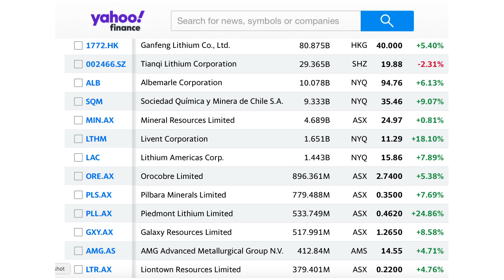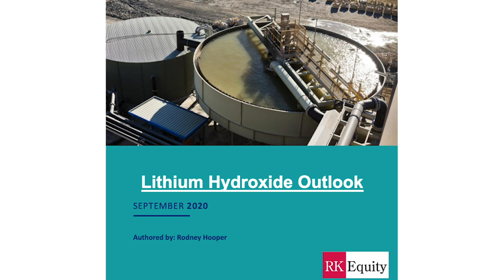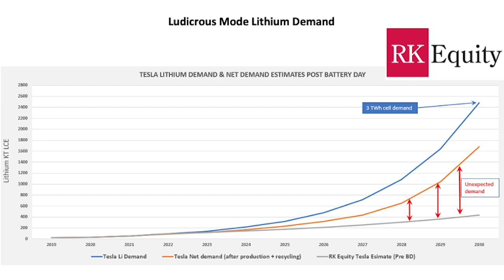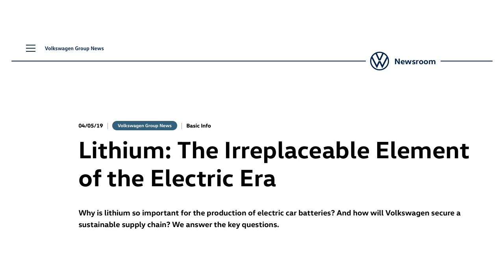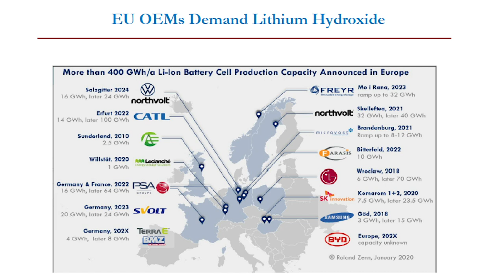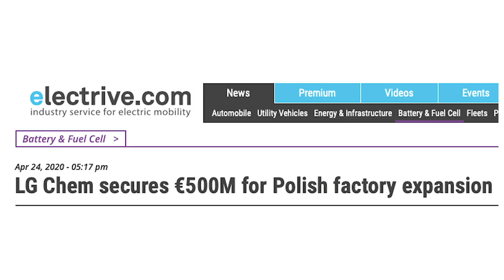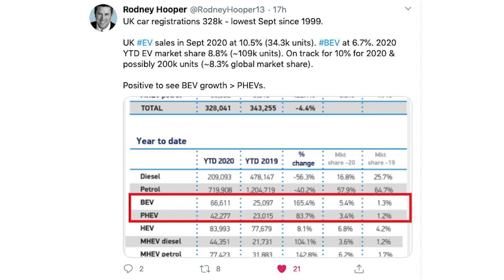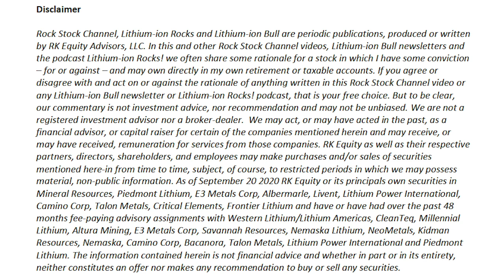Tesla's Lithium. Next Up Europe?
RK Equity's Rodney Hooper shares his thoughts with Howard Klein post Battery Day which have seen shares of lithium development companies soar led by USA-listed, USA-focused projects Tesla's Piedmont Lithium and Lithium Americas. Investors globally are coming to understand the potential for severe lithium shortages and price spikes in a few years.

Will VW and other European OEMs follow Tesla's path to upstream vertical integration into lithium processing and/or mining? Which types of lithium deposits and which companies might benefit? Europe EV demand - thanks to "carrot and stick" government policy is translating into robust demand with some 10% of UK sales and some 80% of Norway sales. EuropeIsTheNewChina is a major 2020 EV Battery story.

Like Tesla, Europe's OEMs prefer high nickel cathodes which require specialty chemical, high performance, hi purity lithium HYDROXIDE rather than more commoditized lithium CARBONATE -  which is largely only used by China for EV applications.

Hard rock is Tesla's preferred feedstock for hydroxide. But others projects in geothermal brine, clay and - Livent's preference - converted carbonate from conventional South American salars - will all be needed with a post 2025 view.

or @LithiumIonBull @RodneyHooper13